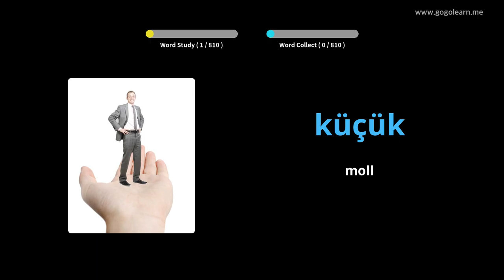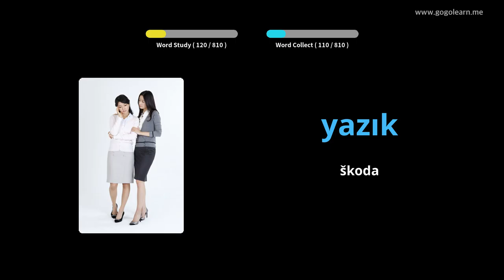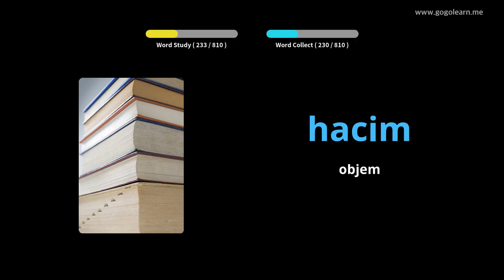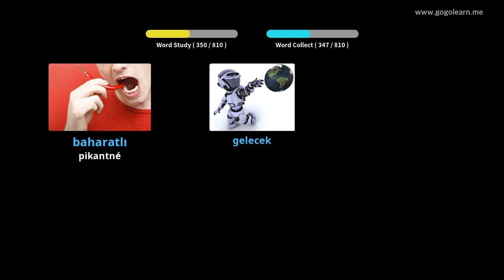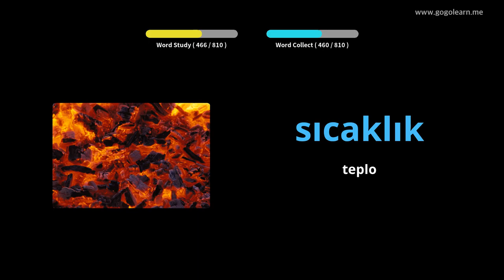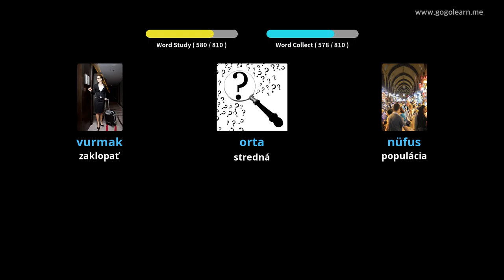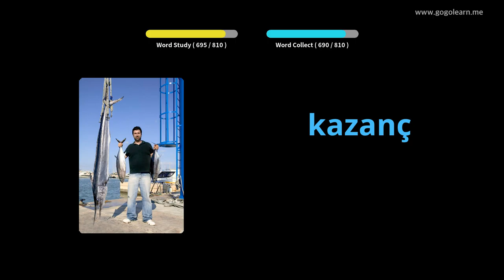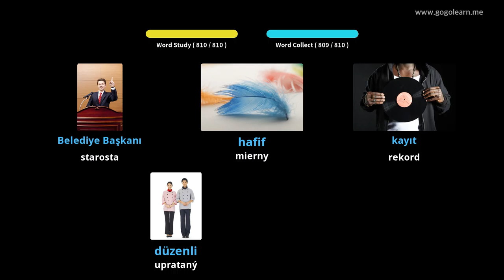Počúvanie tureckej slovnej zásoby pri spánku | Golearn